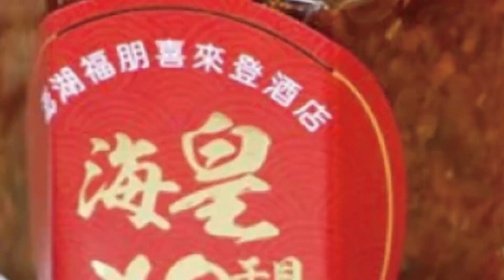【每日必看】無停火共識! 俄外長:普丁不反對與澤倫斯基會面@中天新聞CtiNews 20220311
俄羅斯和烏克蘭的外長會議，台灣時間3/10日晚間落幕，烏克蘭外長庫列巴表示，雙方在停火方面沒有共識，但會繼續為談判努力，「絕不投降」。俄國外長拉夫羅夫則指出，總統普丁、不反對與烏克蘭總統澤倫斯基會面，討論更具體的問題。另外，日前烏克蘭聲稱、俄軍轟炸了一家兒童醫院，俄國外長做出回應強調，那其實是"假新聞"，因為這棟建築，早已被烏克蘭軍隊接管。